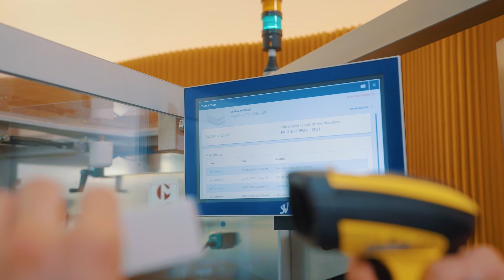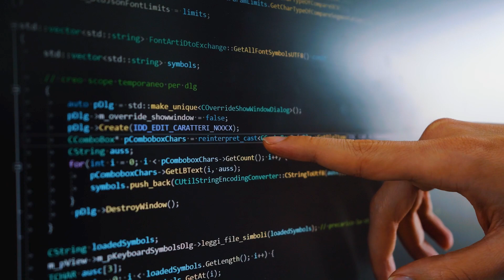SEA Vision : Découvez notre vision de l'innovation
Qu'est-ce que l'innovation? Pour nous, chez SEA Vision, c'est la capacité d'aborder l'avenir en l'observant sous le bon angle. C'est la capacité d'observer le présent, sa réalité et ses possibilités d'un point de vue différent, non conventionnel et extrêmement précis. Nous rendons cela possible grâce à l'innovation continue, en combinant le développement de logiciels basés sur des techniques d'intelligence artificielle et les solutions technologiques les plus avancées. Ceci est fondamental pour l'inspection vision, le suivi et l'automatisation 4.0. Une synergie dans laquelle la technologie, la vision et la capacité de contrôle sont au service de la qualité. L'innovation, avec les systèmes SEA Vision, c'est la possibilité d'observer le présent en pensant à l'avenir. Permettre aux entreprises pharmaceutiques de préparer un avenir plus efficace et plus sûr.

Vous êtes sur la chaine officielle YouTube de SEA Vision.